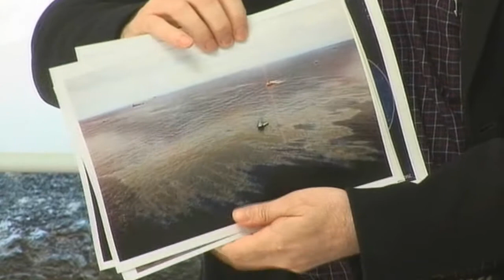Fernando Gómez Aguilera